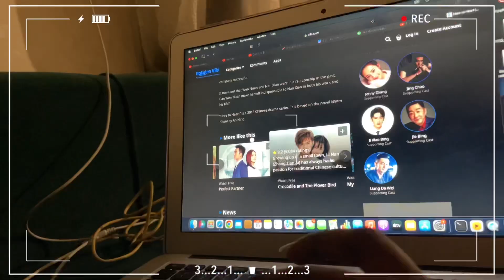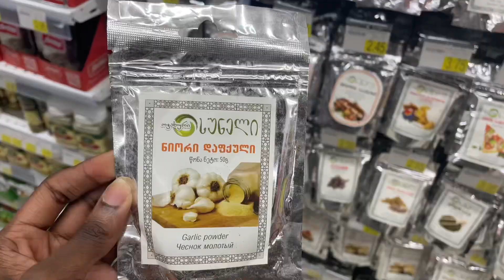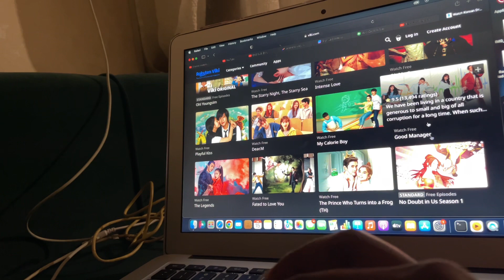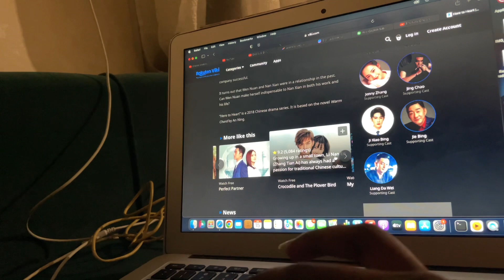RESET WITH ME | BTS cleaning, grocery shopping, meal prep & Laundry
// Reset day💫 in this vlog.
I do some grocery shopping, clean the house, laundry, meal prep, & get organized for the week.